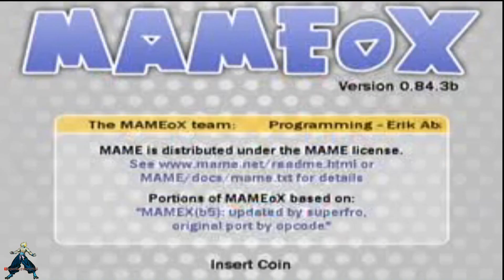64th. Street: A Detective Story On Xbox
👥 FaceBook FanPage